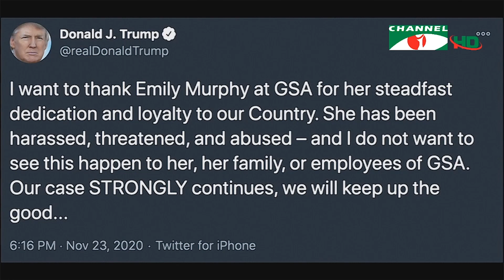ক্ষমতা হস্তান্তরে ব্যবস্থা নিতে বলেছেন ডোনাল্ড ট্রাম্প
নব নির্বাচিত মার্কিন প্রেসিডেন্ট জো বাইডেনের কাছে ক্ষমতা হস্তান্তরে সম্মত হয়েছেন ডোনাল্ড ট্রাম্প। এক টুইটে প্রটোকল অনুযায়ী প্রশাসনকে ব্যবস্থা নিতে বলেছেন তিনি। এদিকে, নিজের মন্ত্রিসভার বেশ কয়েকজন সদস্যের নাম ঘোষণা করেছেন বাইডেন। গোয়েন্দা বিভাগের প্রধান হিসেবে প্রথমবারের মতো একজন নারীকে নিয়োগ দিচ্ছেন তিনি।

worldwide.